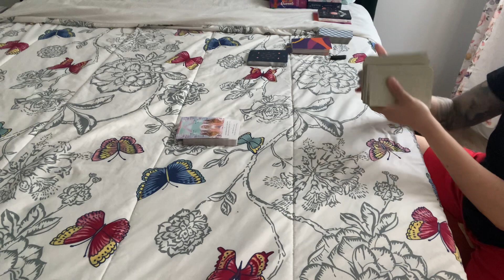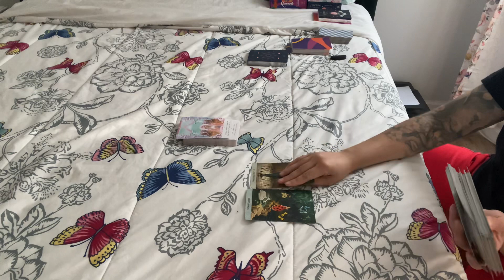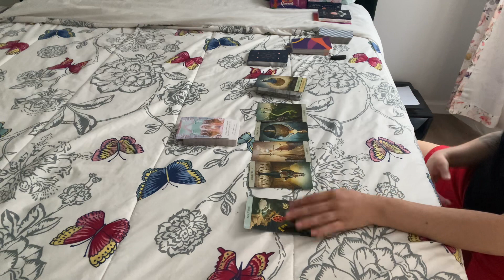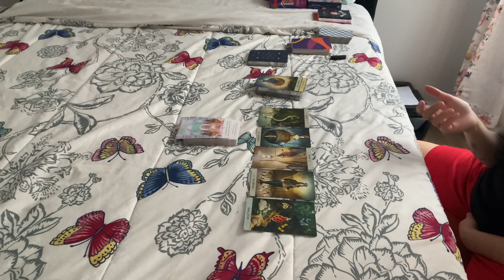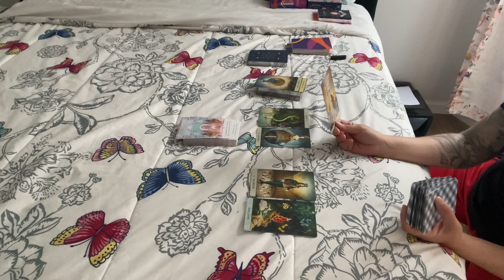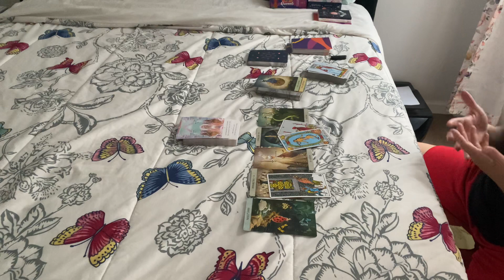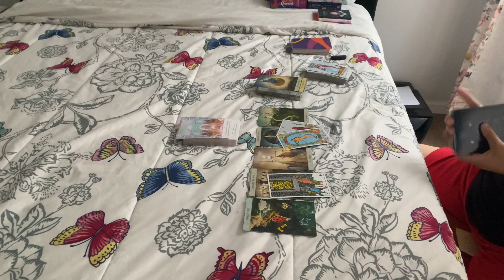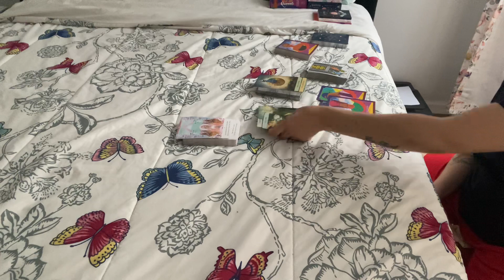🔥Fire Signs🔥Their Feelings for you.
I pray you all find the answers you seek✨ I love you all! Thank you SO SO much! 💕

Thank you so much folks!